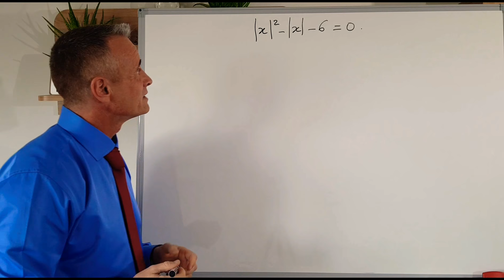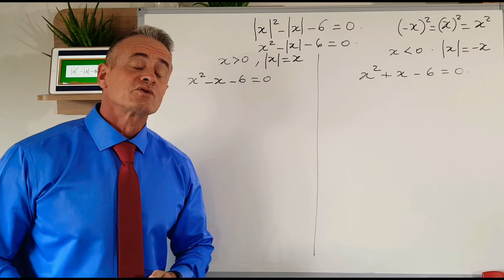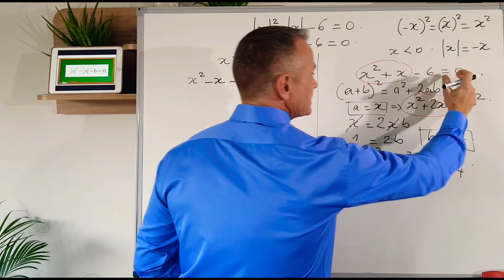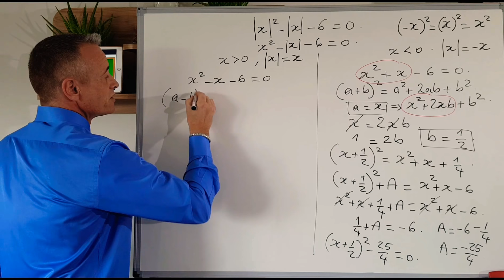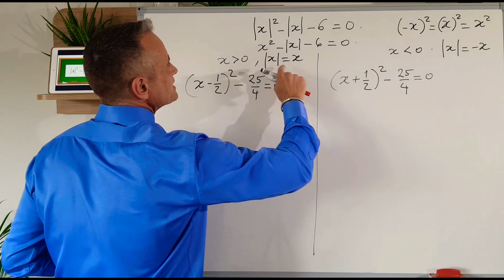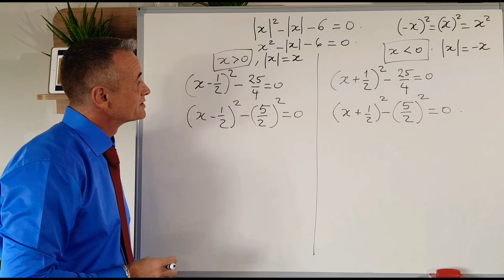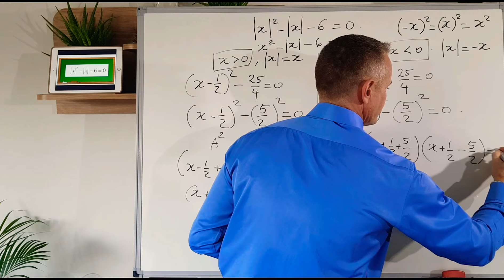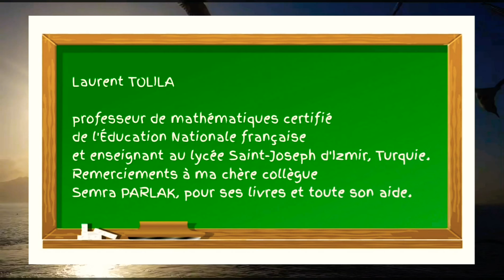VALEUR ABSOLUE #10 résoudre inéquation - exercice corrigé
Comprendre les valeurs absolues en regardant avec moi cet exercice corrigé.

Si vous avez des interrogations sur la définition de la valeur absolue regardez mon petit rappel de cours, il vous rappellera l'essentiel à savoir :